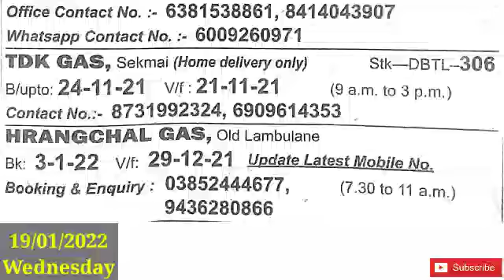Gas News Today (19/01/2022) Wednesday